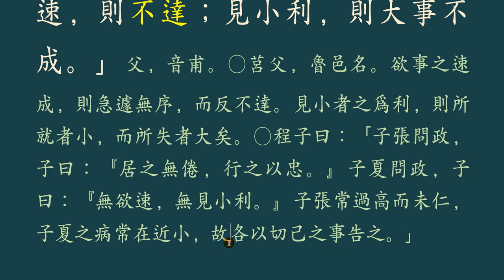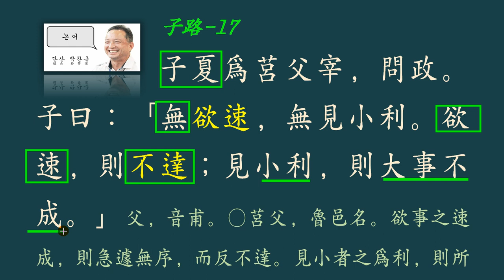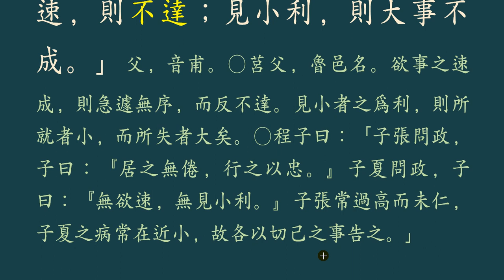논어_자로 13_ 17 : 欲速不達(욕속부달: 속히 이루려 하면 도달하지 못한다. )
큰일을 이루려면

 공자 말씀에  빨리 이루려 말고, 작은 이득에 눈멀지 말라! 속히 이루려면 목적을 이루지 못하고, 작은 이득에 눈을 팔면 큰일을 이룰 수 없는 법!

빨리 빨리라는 말이 우리의 현실을 반영한 말이다. 제아무리 빨라도 쌀을 씻지 않고 밥이 되지 못하고, 바늘 허리 매어 쓰지 못한다. 모든 일에는 단계와 진행이 병행된다. 그 단계에 맞는 일이 진행될 때, 서서히 그 결과물이 나오기 때문이다. 크게 멀리 보는 안목이 없으면, 눈앞의 이득에 자기의 큰 목표가 매몰되어 도달하지 못하고, 큰일은 이룰 수 없다. 한눈팔지 말라. 목표를 세웠으며 쉼 없이 그 목표를 향해 달려가라. 서두르지 말고 천천히 차근차근 달려가라. 성공의 여신은 반드시 당신을 보고 빙그레 웃을 것이다.